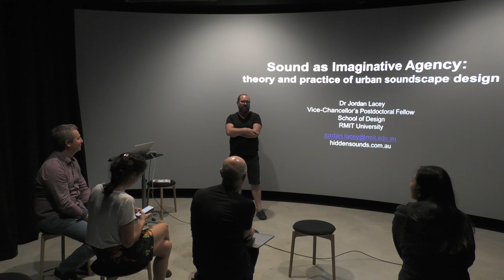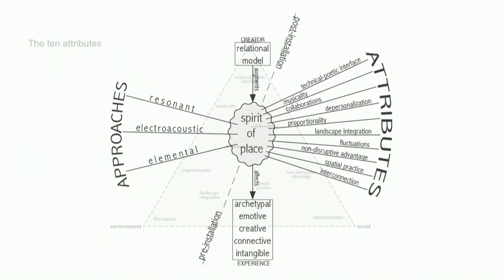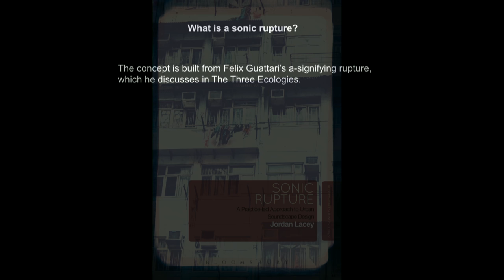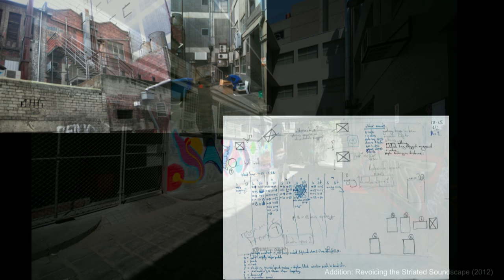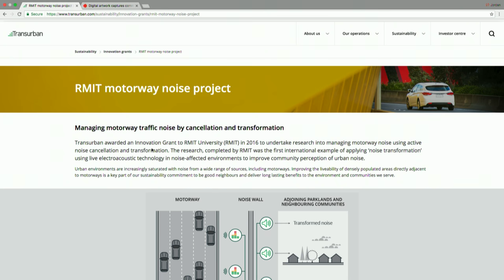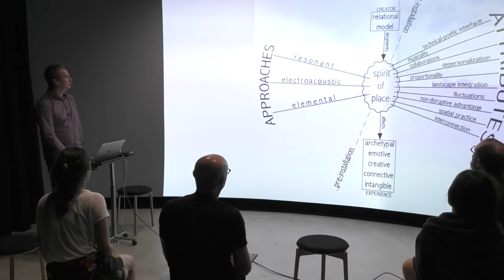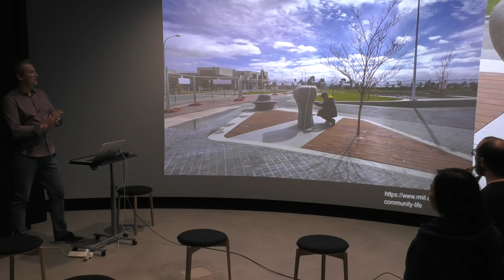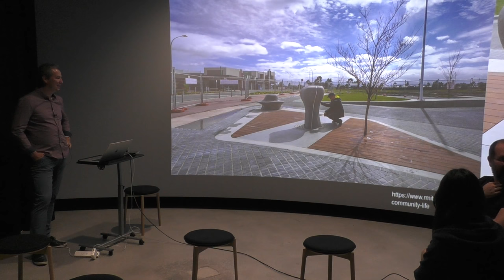SensiLab Forum - Jordan Lacey